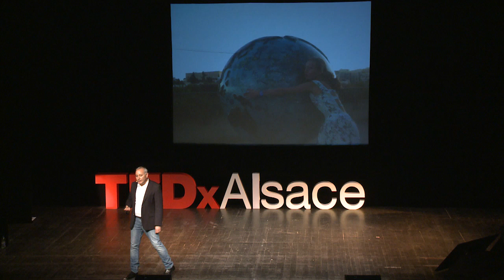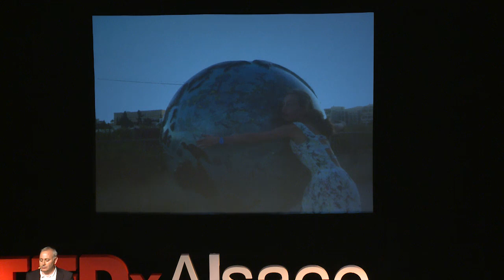Comment voir les frontières, les murs et les fils invisibles? | Gerald Cohen | TEDxAlsace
This talk was given at a local TEDx event, produced independently of the TED Conferences. Gérald Cohen, ex-doyen du campus Fonderie à Mulhouse. Un instant de réflexion sur la nouvelle université qui devrait ” effacer les lignes invisibles“. Entendez par là, les faussées d’incompréhension entre personnes de différentes sphères sociales et/ou religieuses. Un projet ambitieux…

Brillant, insatiable curieux, et innovateur dans l’âme… Il navigue avec agilité entre académie et entreprise. Du haut de ses 45 ans, la richesse de son CV est celle d’un centenaire.

Il est Docteur ès-sciences économiques de l’université de Strasbourg, Maitre de Conférences à l’université de Haute-Alsace et chercheur au CRESAT. Il a piloté de multiples missions structurantes de l’institution et du territoire, et mené plusieurs expériences d’accompagnement de projets technologiques auprès du privé.

Au cours de son mandat de Doyen du campus Fonderie à Mulhouse (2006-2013), il lance « e-nov Campus » (pré-incubateur d’entreprise), concept inspiré des modèles pédagogiques nordiques très innovants : Un système d’apprentissage sans cours, mais construit au travers de lectures, de rencontres avec des experts, de dialogues réflexifs et d’expérimentations/ actions. Autrement dit, un authentique parcours vers l’autonomie entrepreneuriale.

Spécialiste parmi les spécialistes du domaine universitaire, il nous invite à la réflexion sur l’avenir des méthodes éducatives. Son point de vue est assurément innovant et progressiste.

bibliographie :
« Pour une Europe Européenne, une avant-garde pour sortir de l’impasse » (ouvrage collectif) - Xénia, 2007.

Articles :
« Network learning of high–technology : the case of the European Space Program », 1994
« Nouvelles perspectives dans le Haut-Rhin : positionnement et stratégie d’un territoire situé en bordure d’espaces métropolitains », 2004.
« Évolution des connaissances et modalités d’innovation dans un réseau de haute technologie – le cas du programme spatial européen », 1996